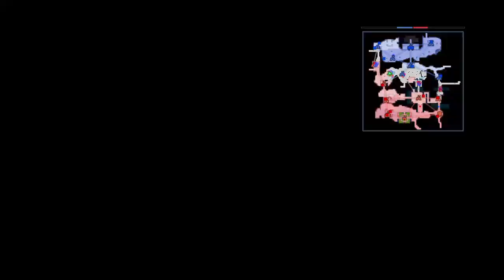Jay’s Gaming Adventures: An Empire Grows larger